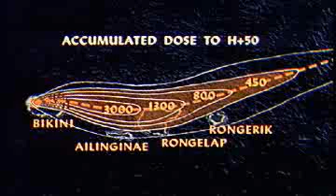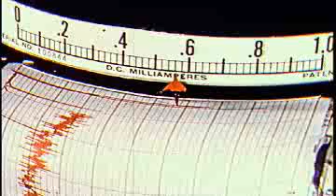Atomic Testing in the Marshall Islands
Between 1946 and 1958, the U.S. detonated 67 nuclear devices in and around the Marshall Islands. The impact of these tests on the Marshallese people was profound - in terms of both actual radioactive exposure and the displacement of people from their home islands due to contamination and to accommodate the U.S. military.